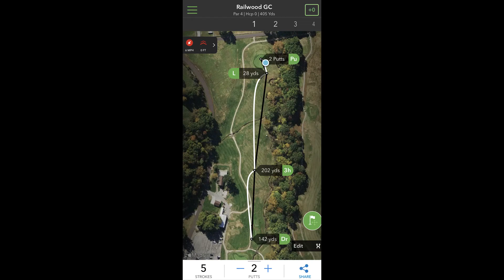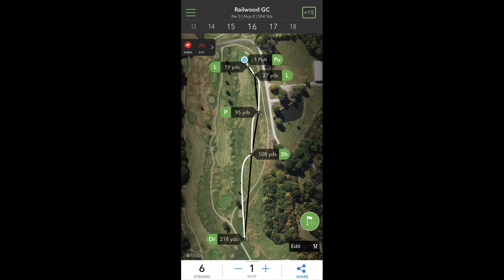Journey to Breaking 90 Ep. 4! Rail wood Golf Club We did it!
Finally breaking 90 at Railwood Golf Club (Justin Smith owns this Course!)! only one course left!